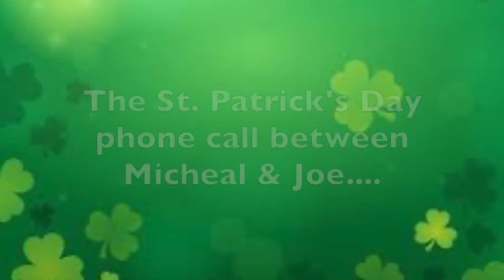The Phone Call instead of the Trip.....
An Taoiseach Micheal Martin & US President Joe Biden discuss Davidstown/Courtnacuddy GAA Club's Online Bingo and March to Croke Park Fundraiser in their St. Patrick's Day conversation!